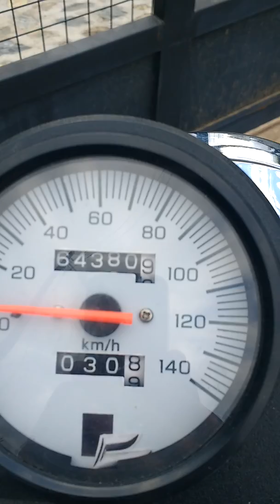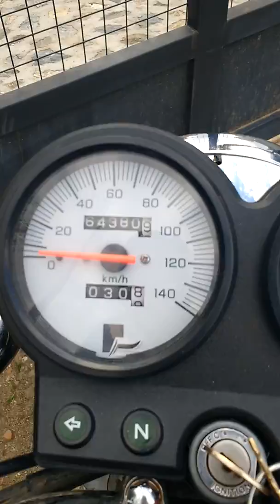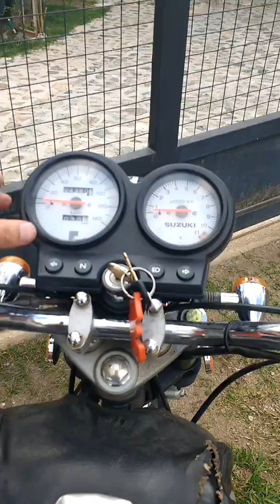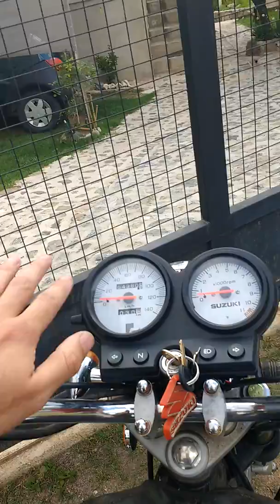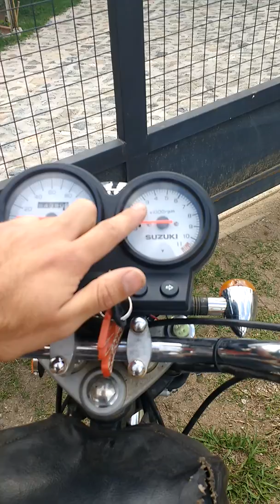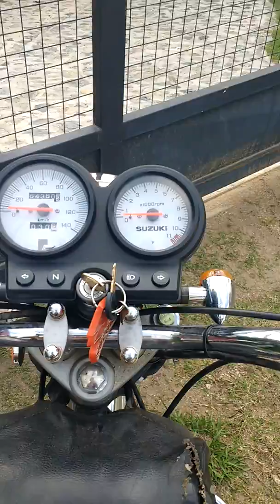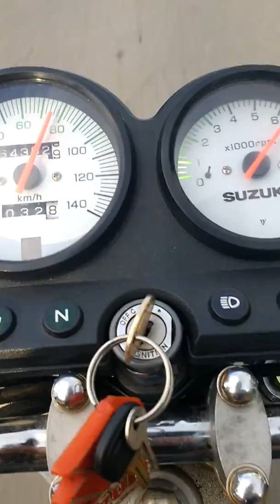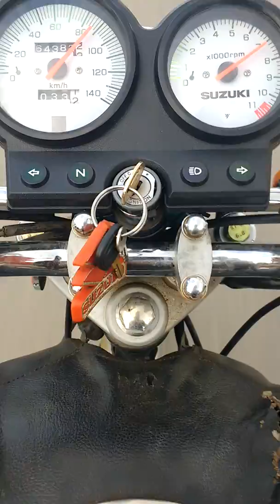Suzuki Ax100 12v con cuenta vueltas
Ax100 pasada a 12v con tablero con cuenta vueltas electronico funcionando perfectamente, video con explicacion y un poco de ruta al final.